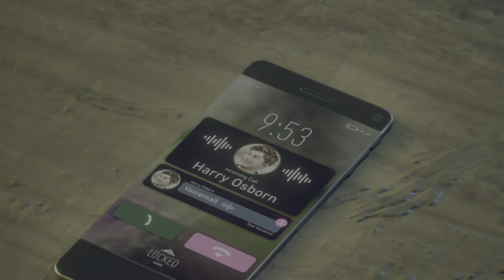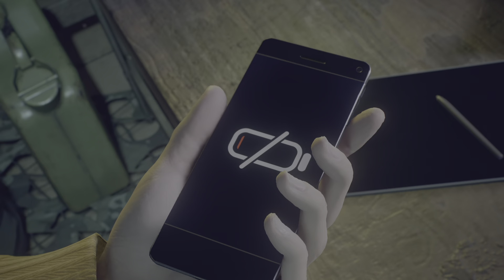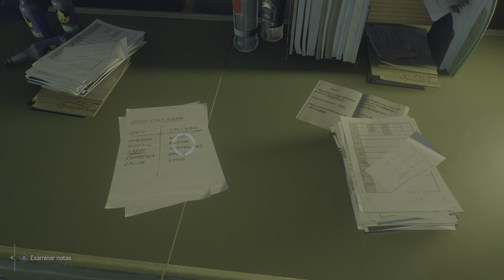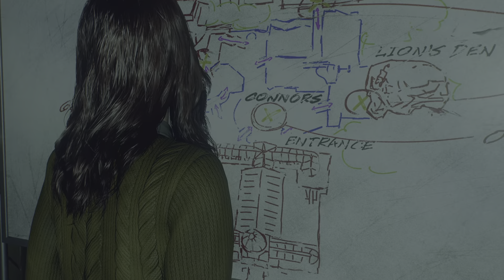Marvel's Spider-Man 2 PS5 Gameplay 4k 120hz - Español Parte 7 📍